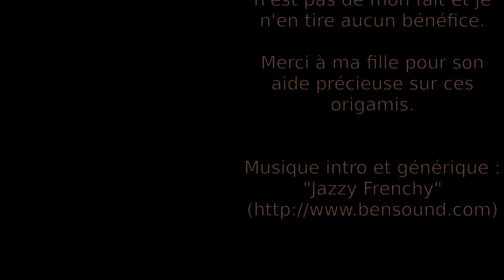Jeu de société : coupelles en origami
Voici un accessoire que je vous suggère pour le rangement de vos ressources ou cubes en bois de vos jeux de société préférés : se faire des coupelles papier en origami.
⮮ 🛈 Plus d'informations 🛈 ⮯

Je vous présente des coupelles en papier faites en origami pour ranger des éléments de jeux de société (type ressources, pions, cubes, ...) avec un point sur la taille des différentes coupelles en fonction de la taille de la feuille de départ.